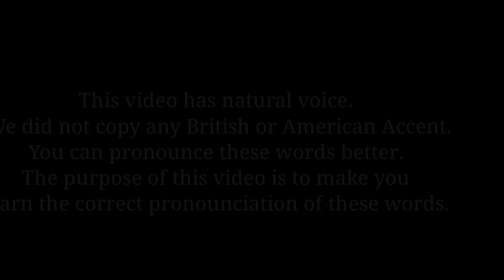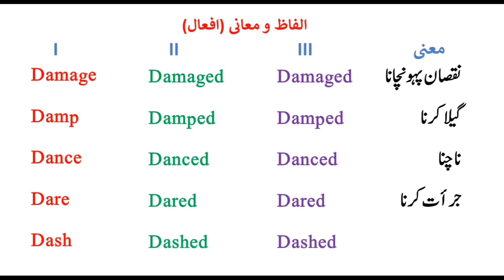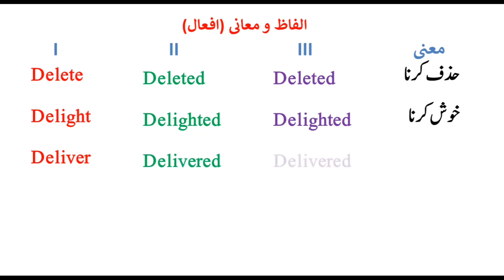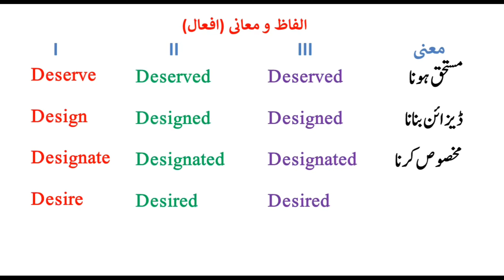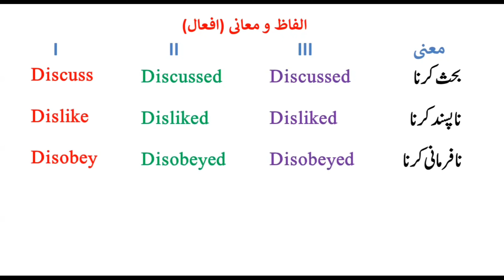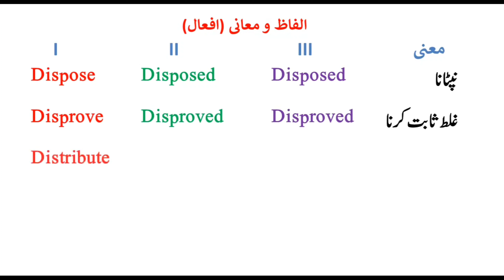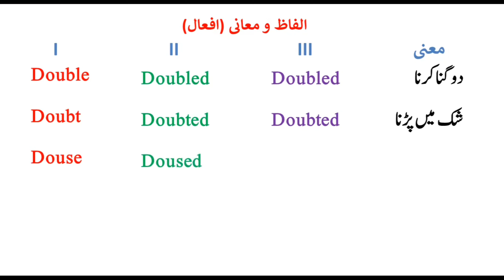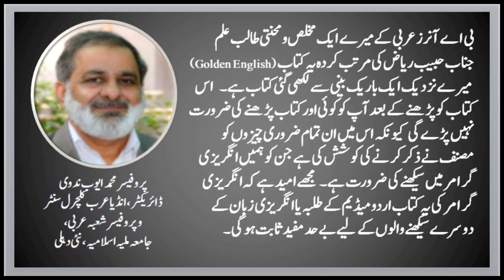Verbs Having II and III Forms with (ed) (D)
بالکل شروع سے انگریزی کا پورا کورس مفت میں یہاں سے دیکھیں۔ لنک پر کلک کریں:

یہ انگلش کورس بالکل مفت میں لنگو سرور کی جانب سے پیش کیا گیا ہے۔ ہمارے بارے میں مزید جاننے کے لئے ہماری ویب سائٹ کی زیارت کریں۔

Presented by: Lingo Server
Explained by: Habib Riyaz (Tutor)

Skype: live:.cid.f8ae6284c8bdc8eb